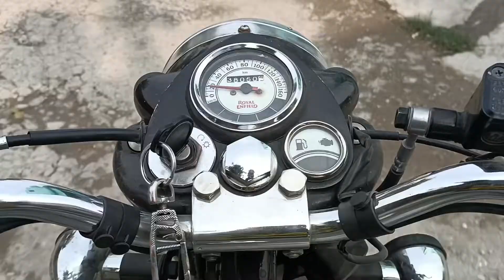Bach Gaya Itna Sara khana Ab Kya Hoga 🤔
Bach Gaya Itna Sara khana Ab Kya Hoga. @bhaiyuvlogs
Nahin Aaya Aadhe Mehman
Khana Itna Sara Bna Diya Ham Ne

family vlog || family new vlog|| bhayu vlog || bhayu family vlog || bhayu new vlog

bhaiyu_mer

My old or mjedar video link

queries 👇
bhayu Mansi Kannu Ishu Vlog
family vlog
New vlog
moj masti
sister vlog
home vlog
funny vlog
hamara new vlog
bhayu vlog